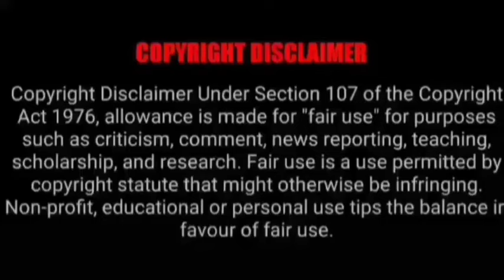ASMR EATING SPICY CHICKEN BIRYANI, CHICKEN CURRY, MUTTON CURRY, EGG | INDIAN FOOD |Foodie India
ASMR EATING SPICY CHICKEN BIRYANI, CHICKEN CURRY, MUTTON CURRY, EGG | INDIAN FOOD |Foodie India| Mukbangers Eating Indian Food. Asmr Eating Indian Food. Best Indian Food Asmr. Best Indian Food Mukbang.

Credit-